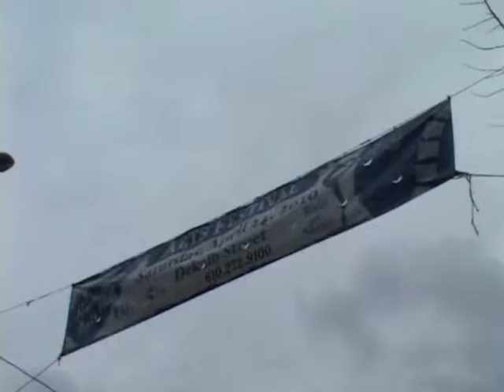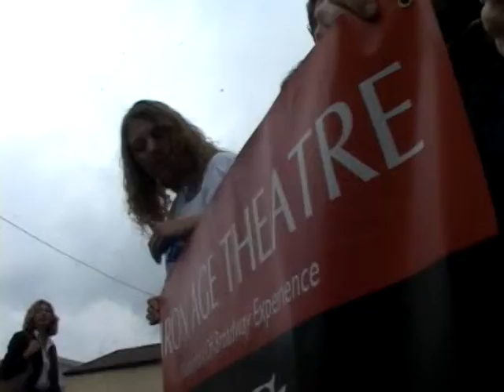The Hank Cisco Show: The Arts Hill Opens